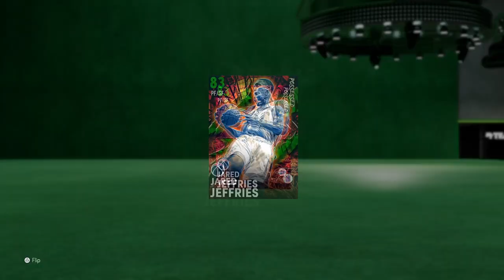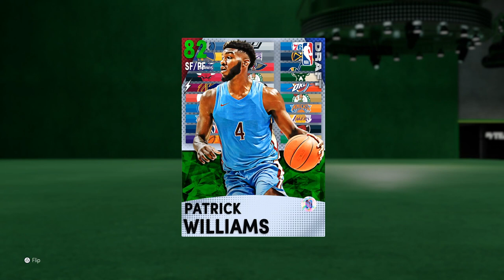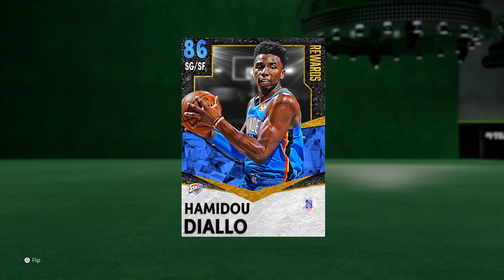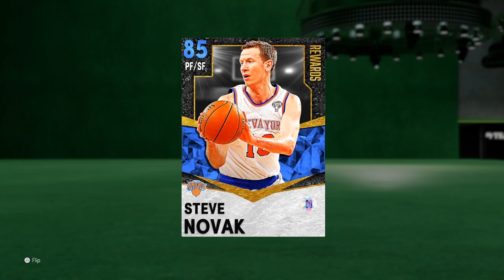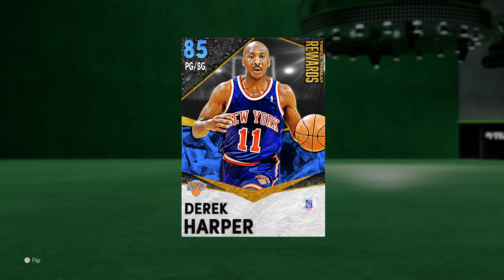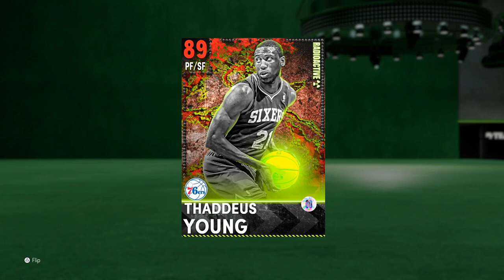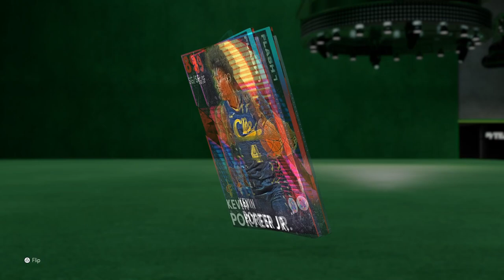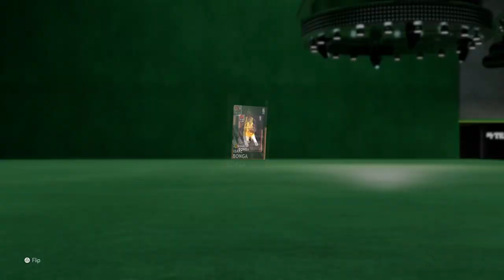HOW TO GET YOUR RING IN LIMITED SEASON 6 WEEK 1 AND THE BEST CARDS TO USE TO GET YOUR FIRST RING!!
Best Limited Lineups NBA 2K21 - Nba 2K21 Best Cards To Use In Limited

If you guys liked this video or found it informative please leave a like down below, comment what may still have some questions on and subscribe if you guys are new we are on that road to 8700 subscribers. Hope you guys have a great rest of your day and I'll see yall in the next video.